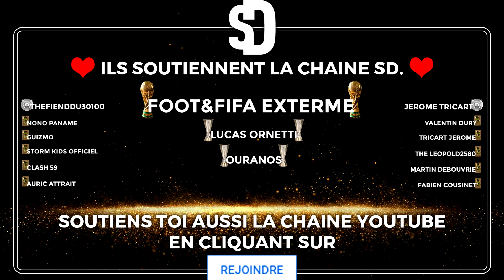FIFA 21 | CARRIÈRE CDF | SAISON 01 : JUVENIL PROJECT !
Règles :

1- Faire un centre de formation
2- Vendre tous les joueurs de bases de l’équipe en 2-3 saisons
3- Aller jusqu’en 2034 avec le club choisi au début
4- Pas de recrutement, hormis les joueurs de notre centre de formation
5- Prendre un club de D2,D3 ou D4
6- 1 vidéo = 1 saison
7- Remporter le plus de trophée possible